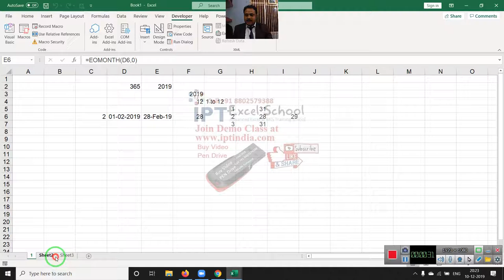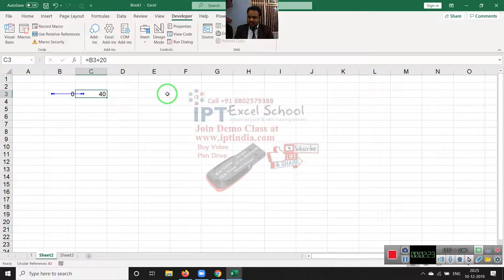माइक्रोसॉफ्ट एक्सेल में सर्कुलर रिफरेन्स क्या होता है ?